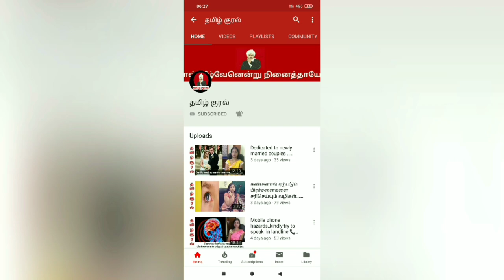பார் உன் தாயைப் பார் பிறவிப்பயன் உண்டா என்ற ஐயம் அகலும் தாயே நீயே சர்வம்..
பார்.
உன் தாயைப் பார்...
பிறவிப்பயன் உண்டா
என்ற ஐயம் அகலும்.

தாயே நீயே சர்வம் 😍🙏🏻😇